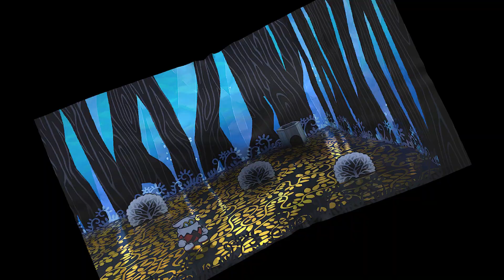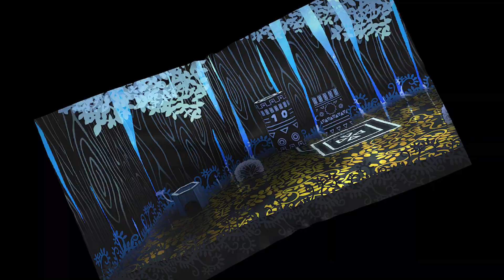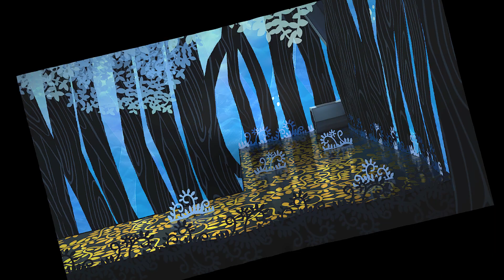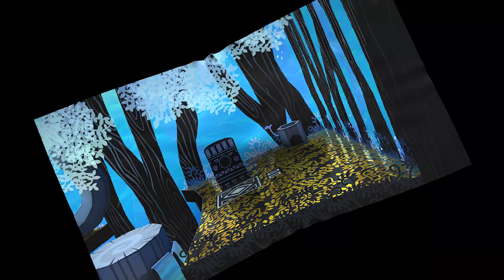SAVING THE PUNIE TRIBE in PAPER MARIO THE THOUSAND YEAR DOOR NINTENDO SWITCH GAMEPLAY (12)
This Gameplay Series will feature Tips, Commentary, thoughts, and Reactions! You can expect me to complete the main story and get 100% on the game! Hope you all enjoy this series!!

PMTTYD:
This game is a remake Paper-adventure/action game from the Nintendo GameCube System version with revamped graphics and high-quality details on the Nintendo Switch!! In Rogueport, legends say there is a hidden treasure among the island that supposedly has good fortune. Join Mario, as he travels to Rogueport to find the treasure and find Princess Peach!! This game carries RPG Combat  with action commends, special moves, and many more!! Will Mario find the treasure? Is Princess Peach safe? Don't miss out on the whole story!!